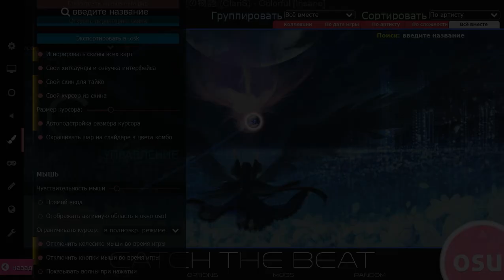[osu!Skin feature] Custom menu bg for each mode